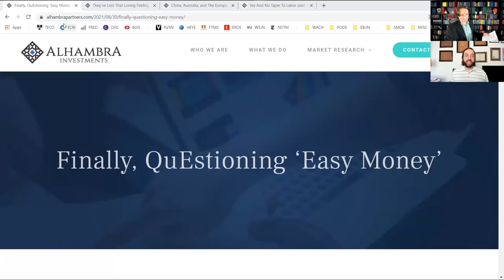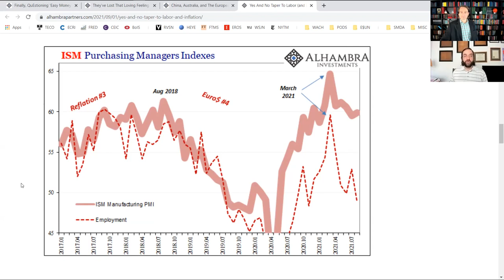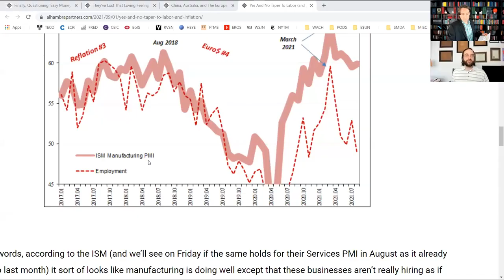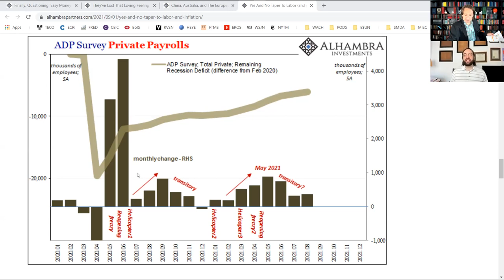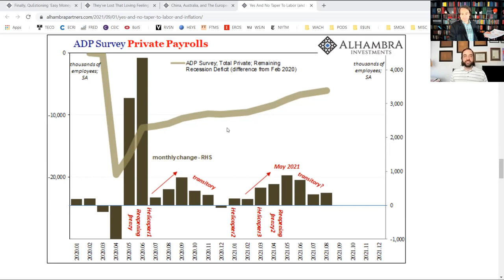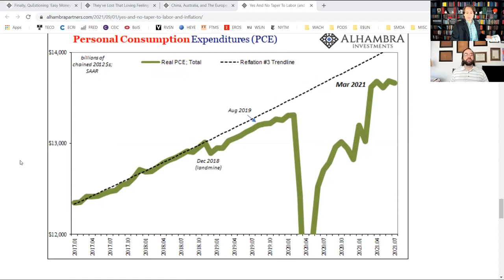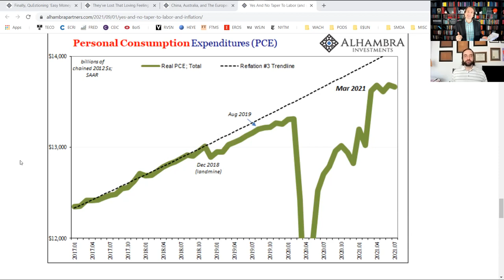America's Labor Shortage (doesn't exist?) [Ep. 98a]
A lousy labor market report for August is being blamed on a "labor shortage". Also, 'lazy Americans' and 'the delta'. But the real problem is that businesses will not pay a market-clearing wage to hire the workers they need. Why not? Because the economy is lousy.

EP. 98a TOPICS
00:00 Intro: What condition is US employment and the labor force?
02:25 If the economy is booming / steady / reflating then why is the labor market cooling?
03:53 A market-clearing wage would clear up any labor shortage - so why won't businesses pay?
08:04 ISM's Manufacturing Employment Index has been falling since March 2021; it's below 50.
12:01 The political establishment blames the US worker for laziness, greed, stupidity.
14:33 ADP payrolls, inflation, personal income peak and bottom to the beat of stimulus checks.
18:00 US consumption has not recovered to its pre-2018 trend; it has gone sideways recently.
20:11 NonFarm Payrolls for August were well below expectations and the lowest in 7 months.
21:49 ISM Services Employment fell a tad relative to July for August, but still expanding.
23:06 Outro: the lousy labor market data for August is not a recent development.

EP. 98a REFERENCES

WHO
Jeff Snider, Head of Global Investment Research for Alhambra Investments and Emil Kalinowski.